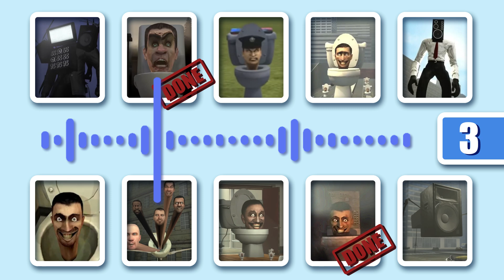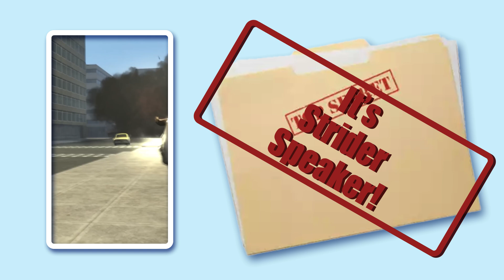Guess the Skibidi Toilet Sounds (Giant, G-Man, Strider Speaker, Normal, Large Speakerman) - #86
Write in the comments how many Skibidi you guessed!
Try not to get tricked! hehehe!

All the Skibidi in this video:
Giant, G-Man, Strider Speaker, Police, Normal, Semi-Large, Giant Dual Blade, Titan TV Man, Large Speakerman, Hydra Strider S